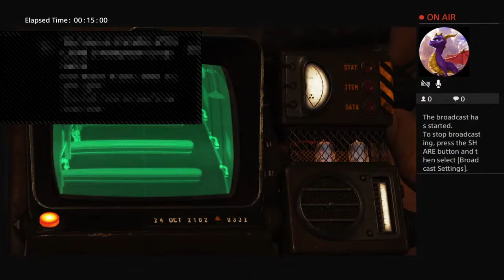Fallout 76 playthrough part 1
No cam